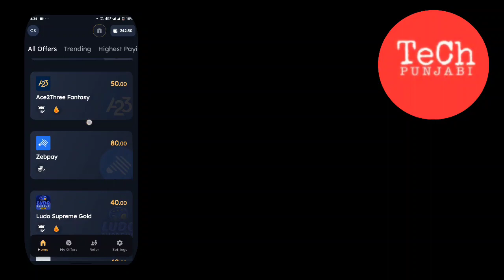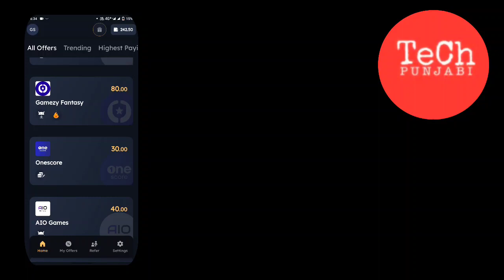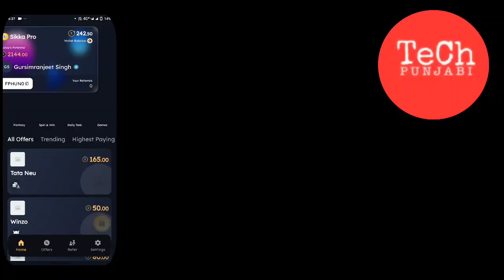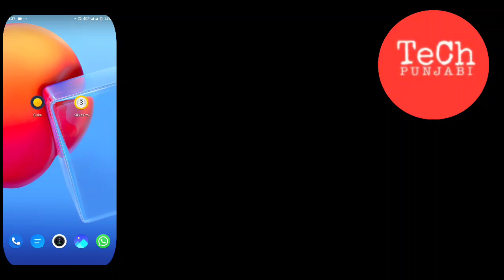punjabi Sikka earning app easy way to earn real cash | ਸਿੱਕਾ ਕਮਾਈ ਐਪ ਅਸਲ ਨਕਦ ਕਮਾਉਣ ਦਾ ਆਸਾਨ ਤਰੀਕਾ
ਇਹ ਮੇਰਾ ਰੈਫਰਲ ਲਿੰਕ ਹੈ ਤੁਸੀਂ ਮੇਰੇ ਰੈਫਰਲ ਲਿੰਕ ਰਾਹੀਂ 25% ਵਾਧੂ ਕਮਾ ਸਕਦੇ ਹੋ